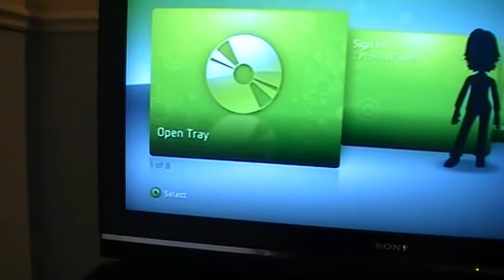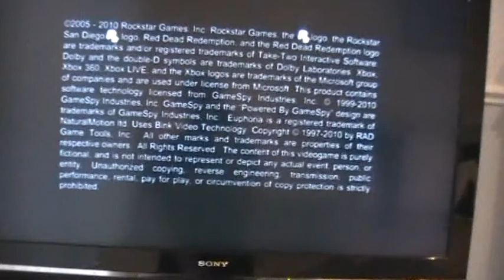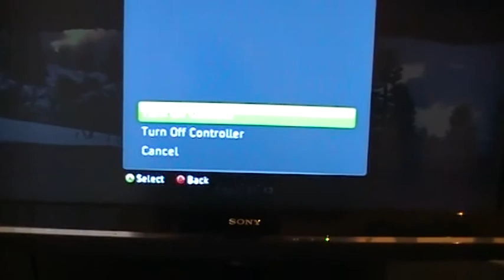Running X-box games in HD DVD Player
Took the dvd drive out of the case and with a few Modifications run it inside the HD DVD add on for the xbox . Screwed a 60mm fan into the gpu heatsink which runs at 12volt same as the rear Fans . Gonna finish with cut out window and custom parts when get the chance.